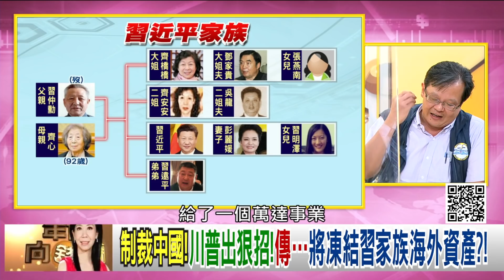精彩片段》黃創夏：川普得到強心針...【年代向錢看】20200608